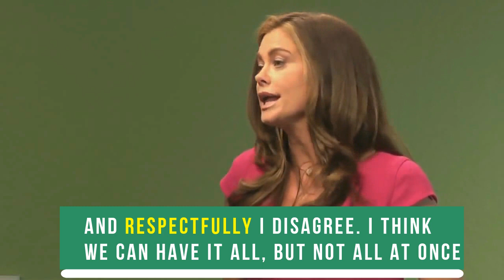Aula de Inglês: TRIPLIQUE seu Vocabulário de Inglês com esta Técnica!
Depender do aprendizado do vocabulário de inglês palavra por palavra é um dos métodos correntes. Mas sempre é bom contar com outros. Assista a essa aula e descubra
como TRIPLICAR seu VOCABULÁRIO de uma forma inteligente, prática e intuitiva!